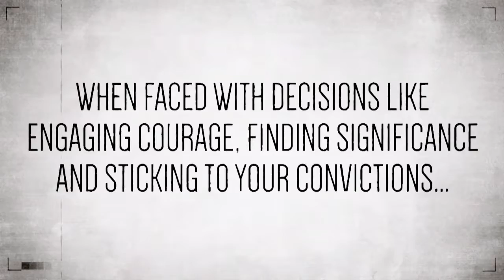Choose Your Own Adventure - Choose Relationship over Real Estate (Week 1)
You are headed into the great unknown, the future, forging a path for yourself. This path will affect your friendships and your family. Your objective is to inject hope, joy and purpose into your life and theirs. When faced with decisions like engaging courage, finding significance and sticking to your convictions, you alone can choose what will define your adventure. What shape will your path take? How will it affect the future? New dilemmas are revealing themselves to you every day and you must decide!